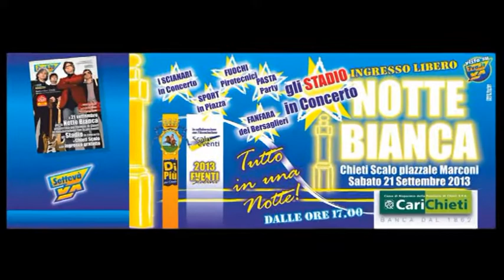La6radio e 7va insieme alla notte bianca di Chieti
19 Settembre 2013 - Le telecamere di La6radio e la redazione di 7va insieme alla notte bianca di Chieti del 21 Settembre, special guest gli Stadio. Una produzione La6radio, Sulmona (AQ)